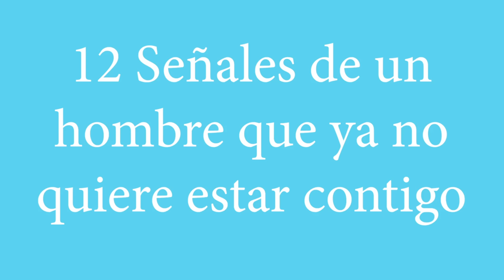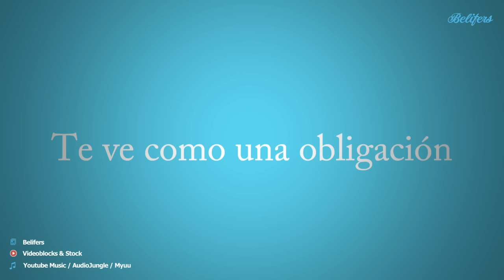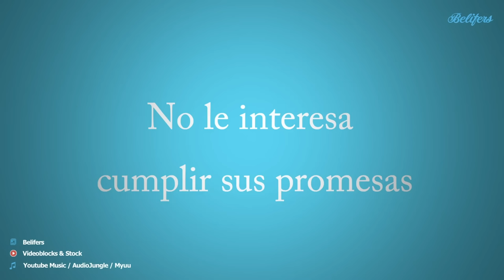🦋 12 Señales de que un hombre ya no quiere estar contigo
Cuando un hombre ya no quiere estar contigo, manifiesta unos comportamientos que al final delatan que él ya no tiene interés en ti y que quiere estar con otra persona. Saber cuándo alejarte de él, te ayudará salvaguardar tu dignidad y evitar que te lastime más.

En este video te quiero compartir una lista de señales que te revelarán si el chico con el que estás; ya no quiere nada contigo. ¡Espero que te guste!

1). Pelea contigo todo el tiempo.
2). Te pide tiempo.
3). Te exige su espacio.
4). Critica todo de ti.

5). No te envía mensajes.
6). No te Extraña.
7). Te ve como una obligación.
8). No se Esfuerza.

9). Está Apático con Terminar la Relación.
10). Evita pasar Tiempo contigo.
11). Ya no quiere intimidad contigo.
12). No le interesa cumplir sus promesas.